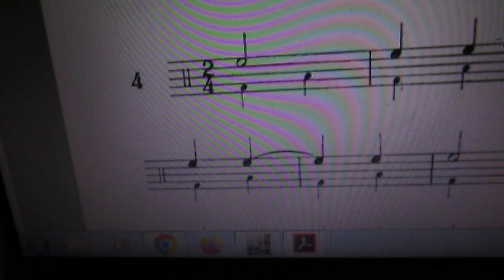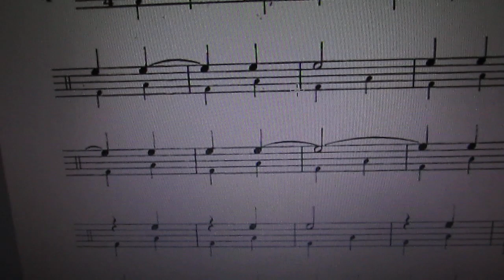Introdução a leitura de 2 vozes "teoria"